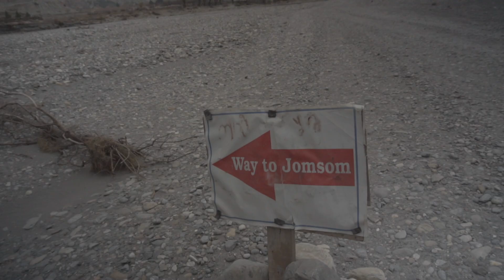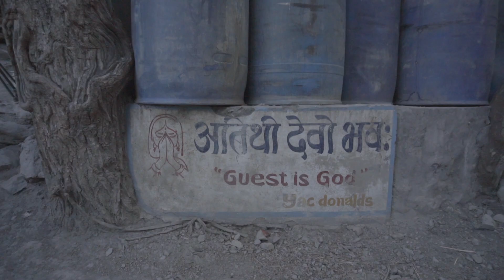2019ポカラ ムクティナート